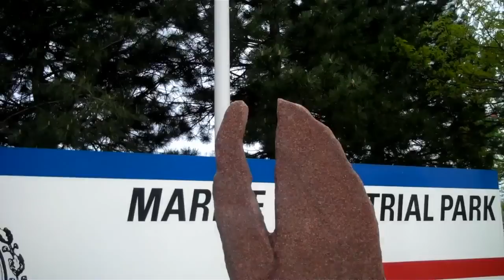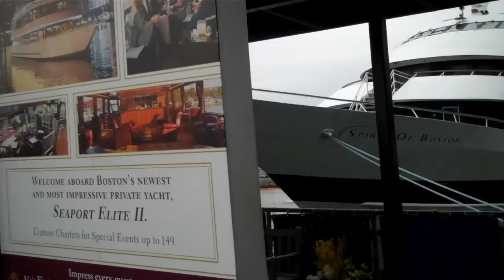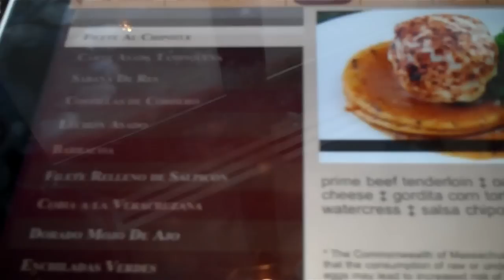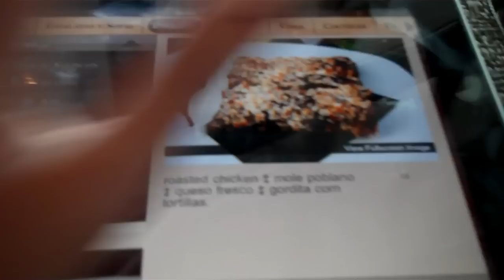anniversary night out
heyyheyy! this was my 3rd anniversary with my amazing boyfriend i couldnt have asked for a better night! sorry i was a littleeee sloppy towards the end of the night ;)